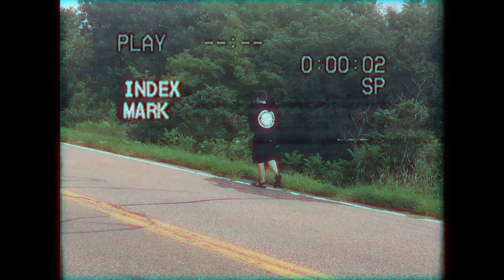LilDoepVEVO - Summertimes (ft. YoungFlexer and The Boyciez)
Summertimes - A collab between all of the rappers in Hen&Nic.